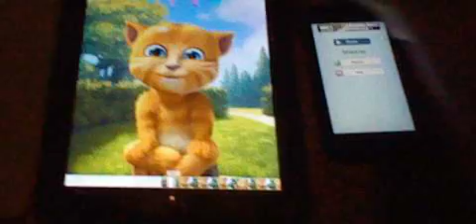Talking ginger keep doing the fart again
he past out